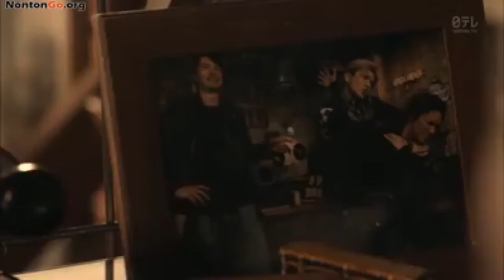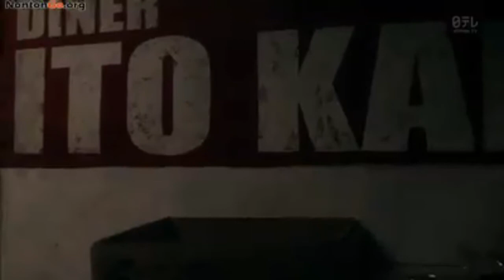High and low the story of sword season 1, episode 5, part 3.